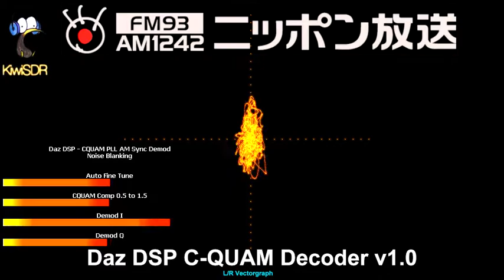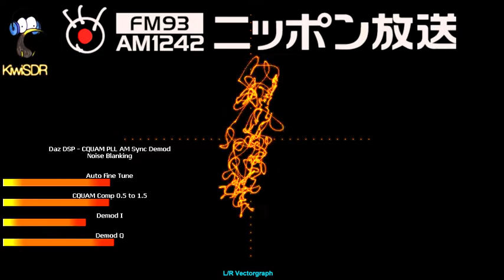1242kHz Tokyo in C-QUAM AM Stereo - Aug 20, 2020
1242kHz Nippon Broadcasting from Tokyo in C-QUAM AM Stereo via a Tokyo KiwiSDR on August 20, 2020.

Decoded using the new Daz DSP C-QUAM decoder, written in Faust DSP.

It sounds to me as if the C-QUAM compensation is not correctly applied, as some distortion remains. The decoder code may be updated in the future to fix this.

Some EQ applied.